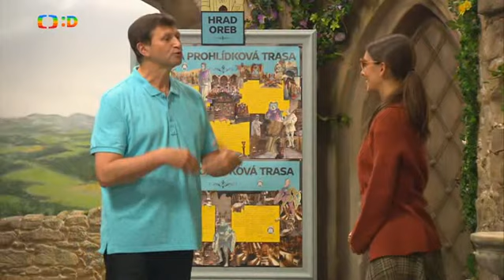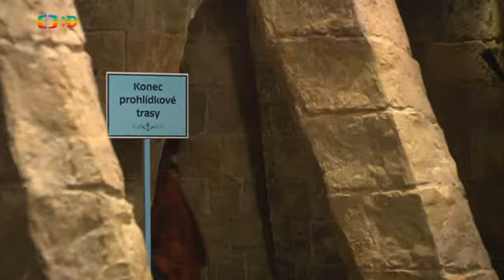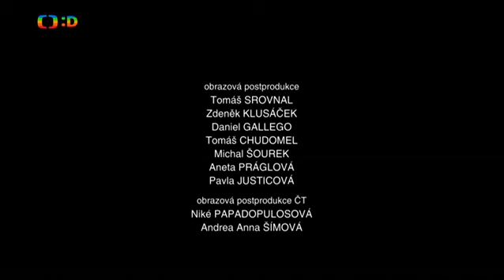Mazalové 2x11 Čarodějnice s vedlejšími účinky